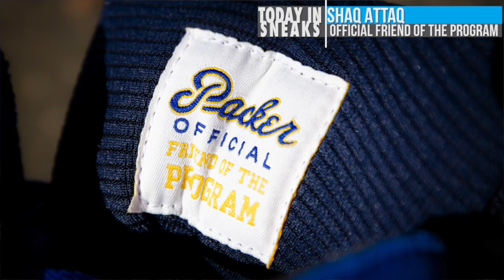Yeezy Foams, Givency x Air Jordan 11, and Shaq Attaq OFOTP - Today in Sneaks